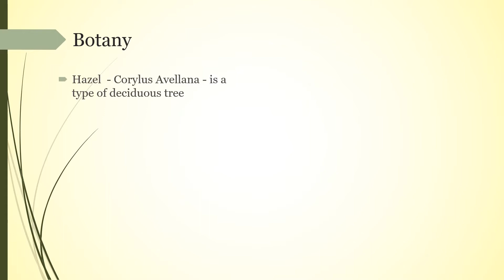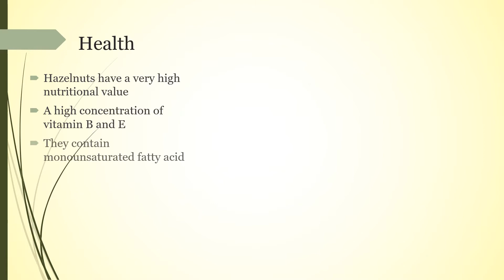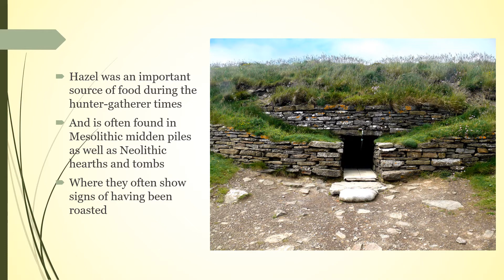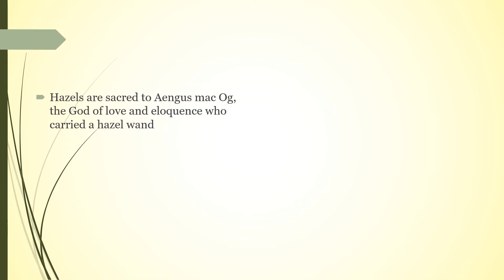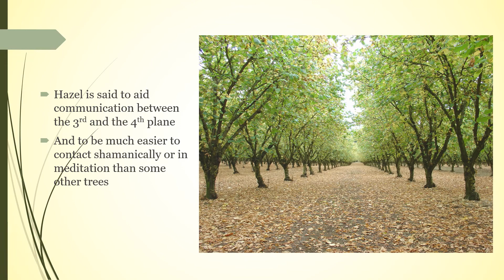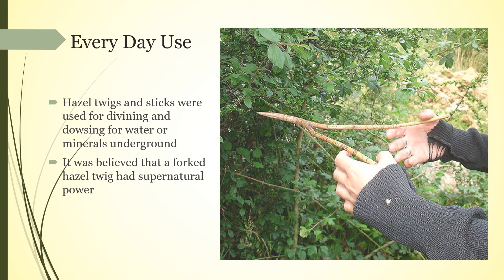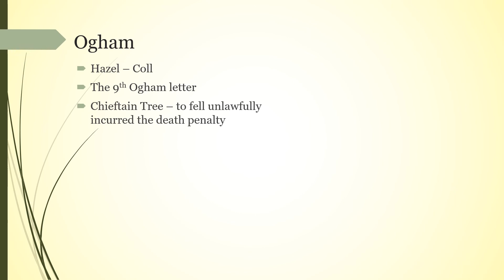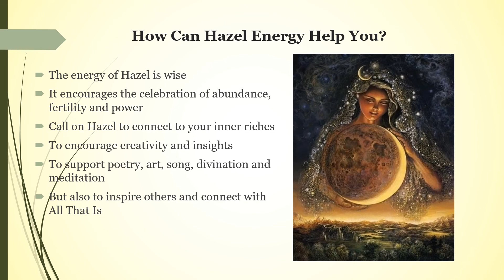June 24 - July 22, 2021 - Hazel Moon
The Hazel Moon is the 9th Lunation of the Ogham Celtic Calendar – Hazelnut helps us access Divine knowledge and live in harmony with our soul’s calling

 CHANNELED MESSAGE
The Ancient Celts believed that each Moon cycle was connected to a specific Tree according to the Ogham alphabet.

The Trees, perfect connection between Heaven and Earth, act as a bridge.

They can help ground and harmonize our energy field to that of the Earth.

Each Tree has a specific essence that helps us heal a different aspect of our psyche

Check out Channelling The Light brand new school for courses and bi-annual upcoming coaching sessions